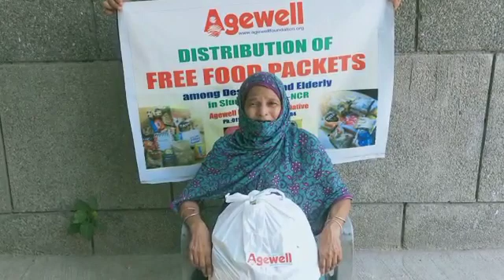Interviewing the Elderly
This video is part of a series of interactions with the elderly spread across the spectrum. These interactions help us in understanding the issues faced by the elderly. They share their views and experiences which eventually helps Agewell Foundation in advocating for their needs and rights and creating the path for a better life for them. Agewell Foundation is an NGO working for the welfare and empowerment of senior citizens since 1999. It endeavors to change our perceptions of old age while ensuring better interaction between the generations. Presently, there are around 138 million elderly people in India ; Agewell voices their concerns to lead secure & dignified lives. Agewell has a network of volunteers spread across India that interacts with older people. It runs numerous on-ground programs for the elderly that advocate for their rights and addresses their issues, such as creating a friendly environment for them and creating a sense of moral and social responsibility towards senior citizens.

ECOSOC granted Special Consultative Status to Agewell Foundation at the United Nations in 2011. It is associated with the Department of Public Information, United Nations (UN-DPI-NGO). Agewell has also been a member of various Working Groups and Steering Committees on the Social Sector for three consecutive Five-Year-Plans of the Planning Commission of India since 2002.

Agewell aims to provide dignity, physical, emotional and mental well-being to the elderly population. Agewell acts like a catalyst of change in bridging the gap between generations and ensuring a respectful and comfortable life for older people.

Connect with Agewell Foundation's online channels and take a step towards helping the elderly and act as caregivers for them :